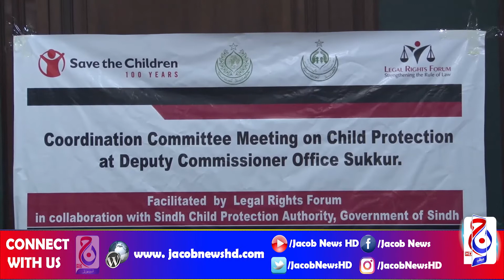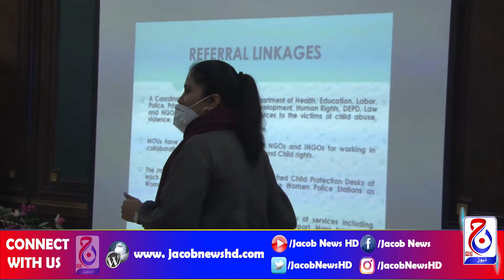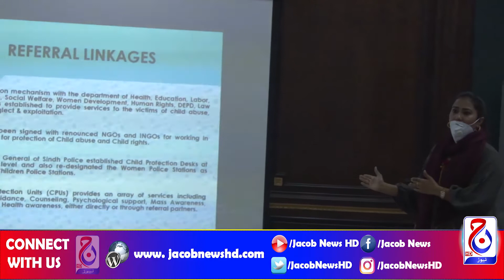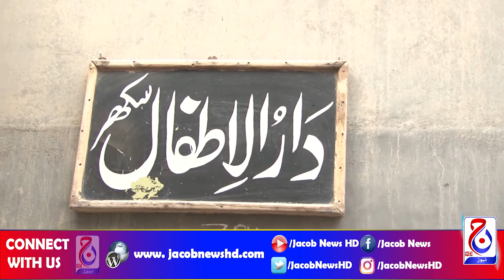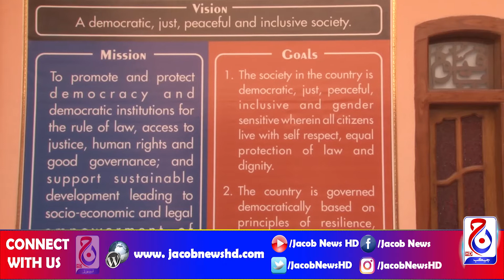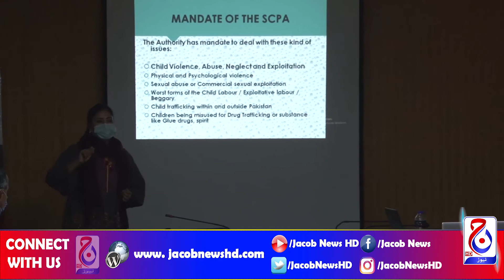ٻارن جي حقن بابت ڪم ڪندڙ اداري جي ڪارڪردگي تي مختصر رپورٽ